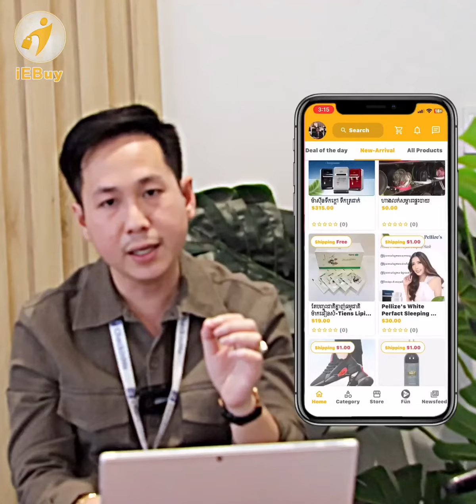ការចែករំលែកបទពិសោធន៍ក្នុងការប្រើប្រាស់ App iEBuy របស់បង ឡី កំថូង នាយកប្រតិបត្តិនៃក្រុមហ៊ុនCheckinMe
ការណែនាំ និងចែករំលែកបទពិសោធន៍ក្នុងការប្រើប្រាស់ App iEBuy របស់បង ឡី កំថូង នាយកប្រតិបត្តិ នៃក្រុមហ៊ុន CheckinMe

ដើម្បីទាញយក សូមចុចLink ខាងក្រោមនេះ!
iEBuy - Apps on Google Play
iEBuy is an all-in-one platform for e-commerce and social media.